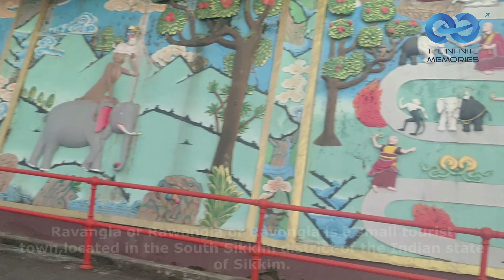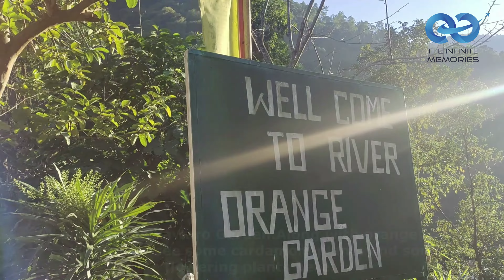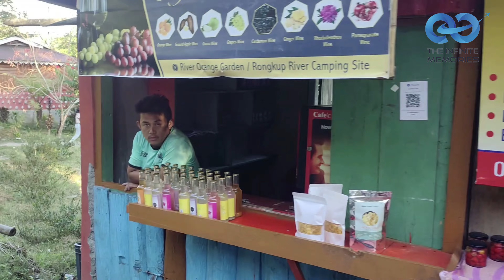Sikkim Episode 2 - Pelling ' The Seat Of Religious Body ' Full Vlog !!!!!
Pelling is a hill station in Gyalshing district of Sikkim, India. Pelling is nestled at an altitude of 2,150 m (7,200 feet). The town is located at a distance of 10 km from Gyalshing city, the district headquarters and 131 km from Gangtok. A regular bus service connects the two towns.

The Himalayas and the Kanchenjanga may be viewed at close quarters from Pelling. Pelling also forms the base from where trekkers and other peripatetic adventurers undertake the strenuous and arduous treks in West Sikkim. The land around Pelling is still a virgin territory and is bathed with alpine vegetation, with numerous waterfalls lining the hillside. In the months of winter, Pelling is sometimes covered with a blanket of snow.

I am a personal blogger and content creator
I am a traveler and a foodie

I would love to travel all over the world and create some beautiful memories
Join us and create your own ' Infinite Memories'

Come back on every Friday